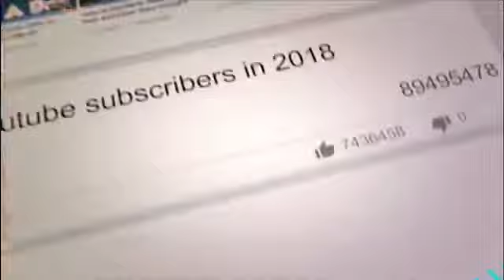Skill Beckham Putra Wonder Kid Persib 2019